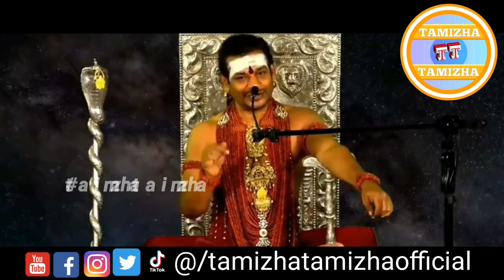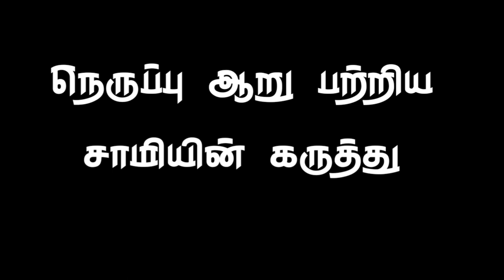Nithiyanandha Latest comedy|அடபாவிகளா|new troll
/TAMIZHATAMIZH12?s=09